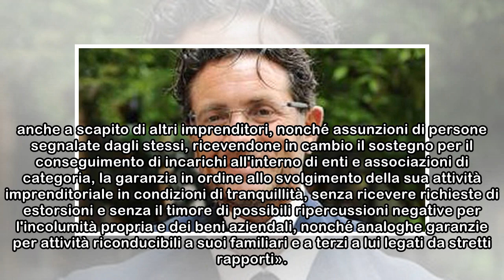Caltanissetta, arrestato Montante ex presidente Sicindustria: «Spiava indagini di magistratura e po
Caltanissetta, arrestato Montante ex presidente Sicindustria: «Spiava indagini di magistratura e polizia»
 L'ex Presidente di Confindustria Sicilia Antonello Montante, attualmente presidente della Camera di Commercio di Caltanissetta e presidente di Retimpresa Servizi srl di Confindustria Nazionale, è stat...